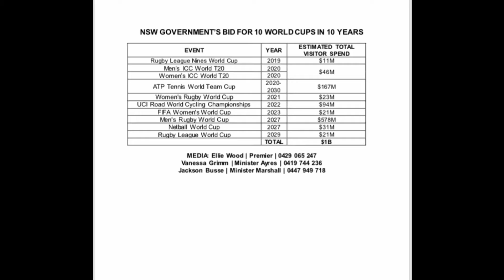180723 - 新州未来10年内竞选10个世界杯发布会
2018年7月23日在悉尼The Rocks 有新州州长 ,体育厅长和旅游，重大事件厅长及其他要员出席的新闻发布会上宣布：新州计划在未来10年内投标10个世界杯，这将为新州创业和旅游带来巨大的推动力。